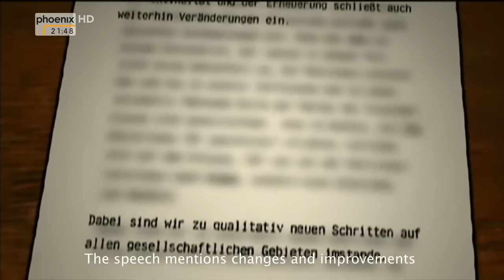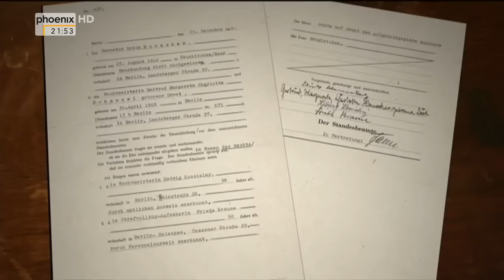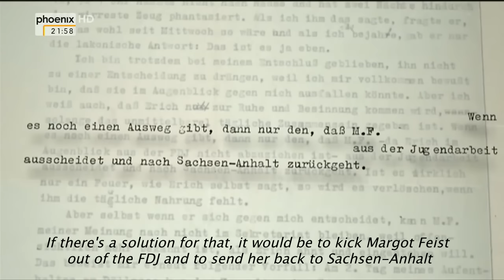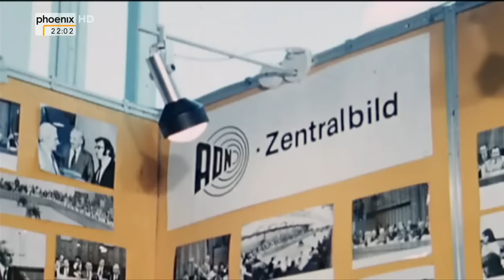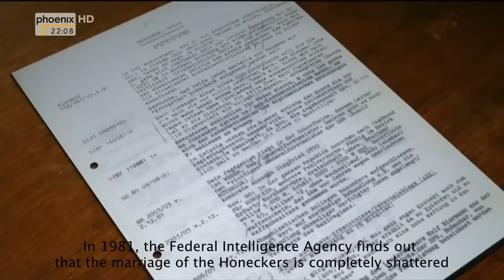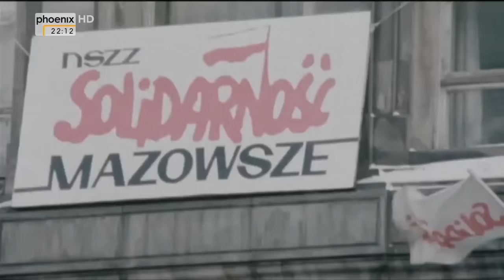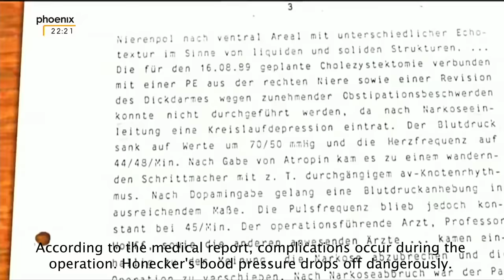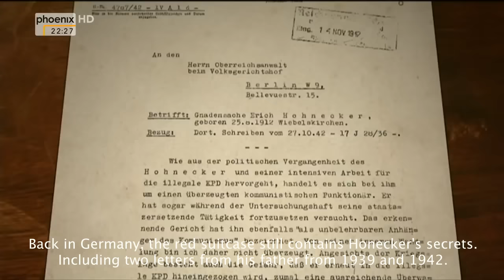Honecker's secret files(English) - ZDF History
Documentary from german TV channel ZDF about former east-german leader Erich Honecker(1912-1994)
I grew up in French, not English, so there can be mistakes in the subtitles.